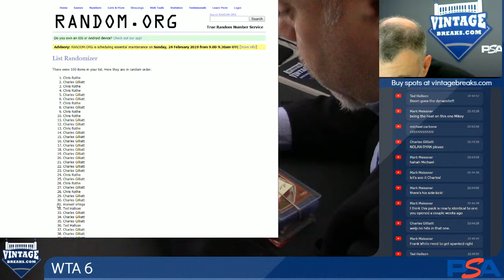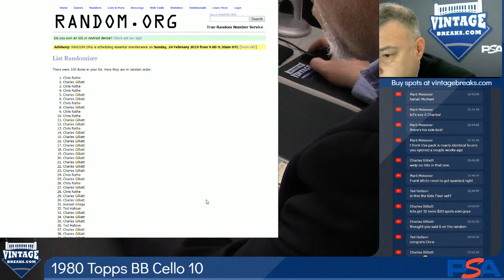02-21-19 Winner Takes All #6